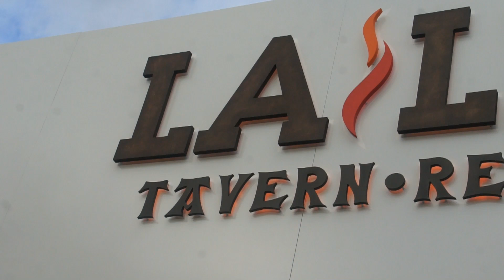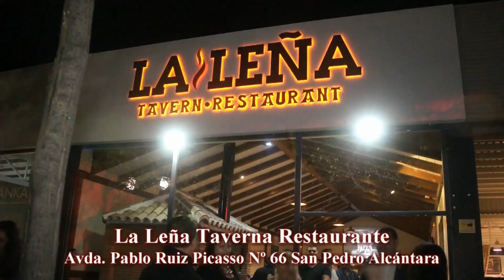La Leña Taverna Restaurante San Pedro Alcántara